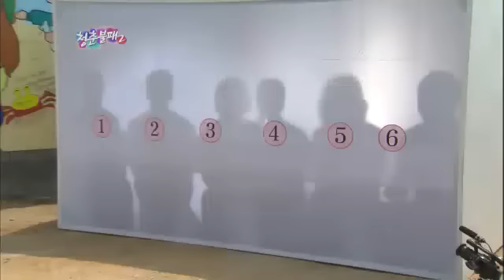청춘불패 시즌2 - Invincible Youth2 20120519 # 001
제목 : 청춘불패 (24회)
방송시간 :  KBS 2TV 토요일 밤 11시 5분 천하무적 토요일- Saturday Challenges